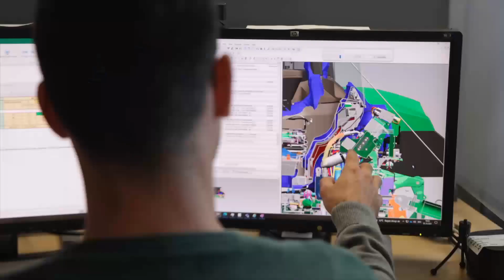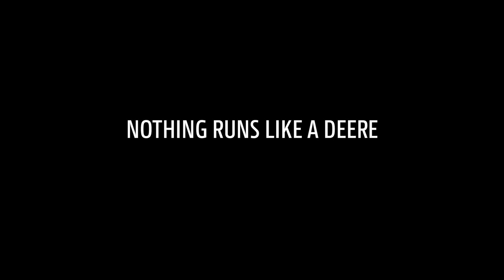Sotto il cofano dei 6R - Specialisti del trasporto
Con il John Deere 6R 185 a telaio medio, leggero, di solo 7,9 tonnellate, puoi controllare fino a 234 CV tramite la Gestione Intelligente della Potenza, e godere di un'accelerazione senza pari e di un'eccellente versatilità. I nuovi modelli a 6 cilindri 6R 165 e 6R 185 sono leggeri, molto potenti, e arricchiscono la nostra gamma di trattori a telaio medio con due nuovi specialisti del trasporto.
L'incredibile flusso di 155 l/min e la Gestione Intelligente della Potenza idraulica con fino a 30 CV supplementari mantengono le prestazioni del trattore costanti nelle applicazioni che usano attrezzi idraulici che richiedono molta potenza.
Prova la facilità di funzionamento esemplare della nostra trasmissione AutoPowr di altissimo livello oppure scegli
la trasmissione DirectDrive, a frizione doppia, otto velocità e tre gamme, sviluppata specificatamente per
i trattori 6R.